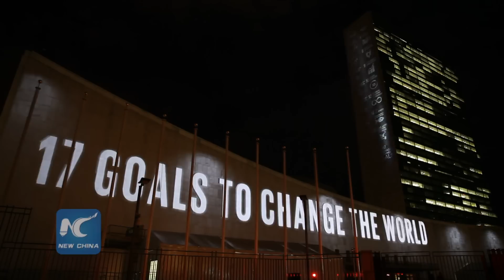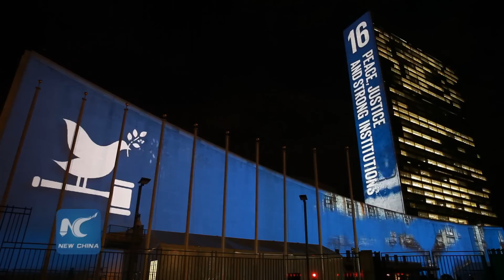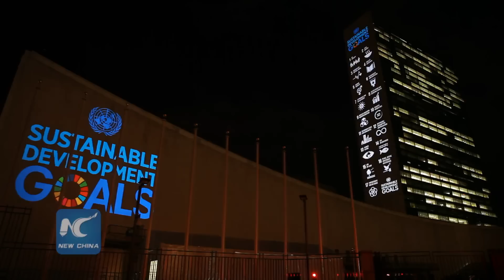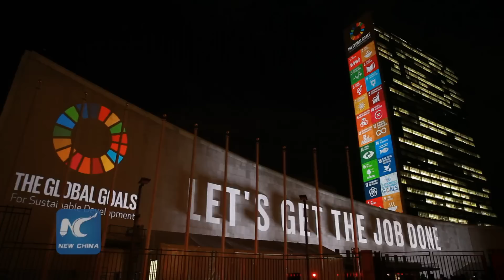Sustainable Development Goals light show at UN Headquarters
A light show on the Sustainable Development Goals, featuring massive-scale projections took place at the UN Headquarters in New York on Tuesday.